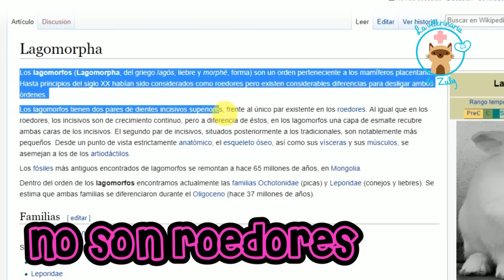8 COSAS QUE DEBES CONOCER ANTES DE TENER UN CONEJO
Estos son 8 cuidados que debes tener en cuenta a la hora de ADOPTAR un conejo de mascota. 🌿🐇💓
Es importante que antes de que lo tengas puedas proporcionarle lo básico para que se encuentre confortable y feliz. No olvides que deben visitar al veterinario y NO tomarlo por las orejas ya que sus oídos son delicados.

Visita a un médico veterinario para cualquier aclaración.

UTILIZA lavetdezuly para que pueda ver las fotos de tus mascotas y aparezcan en los vídeos 🐶📸✨

¿TIENES UN CONEJO? ♥ 🐰 Envíame su foto

No tenemos por ahora 🥺